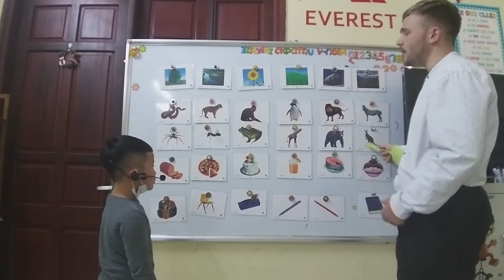SG13 DANG 20042022